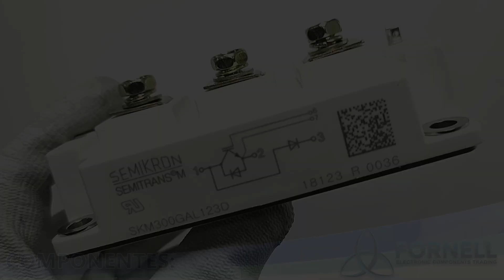Módulo IGBT SKM300GAL123D 1200V 300A- Fornell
FORNELL Componentes Eletrônicos.

Módulo IGBT SKM300GAL123D  1200V 300A

Tensão máxima de coletor-emissor (Vce): 1200V
Corrente máxima de coletor contínuo (Ic): 300A
Tensão máxima de gate-emissor (Vge): +/- 20V
Corrente máxima de pulso de gate (Ig): +/- 200A
Tensão de isolamento entre o circuito de acionamento e o circuito de potência: 2500V
Temperatura de operação: -40°C a +150°C
Temperatura máxima de junção: +175°C
Encapsulamento: SKiM 300GB123D
Dimensões: 110mm x 62mm x 30mm
Peso: 0,85kg